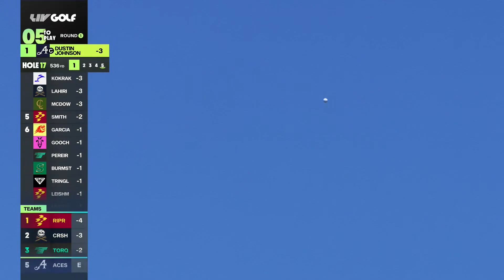Kokrak, Johnson in front at Valderrama | LIV Golf Andalucía